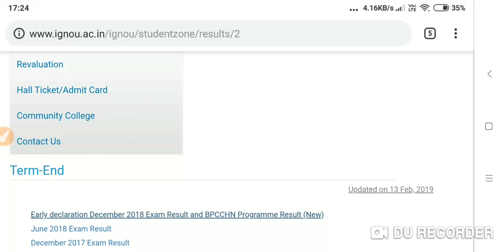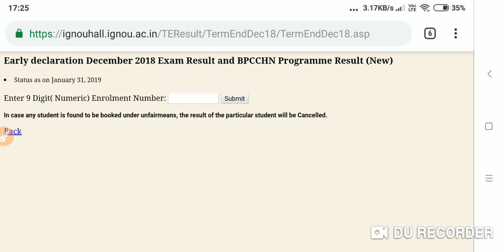IGNOU TEE RESULT BPCCHN AND EARLY DECLARATION RESULT NEW NOTIFICATION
ignou early Declaration and BPCCHN programme result declare